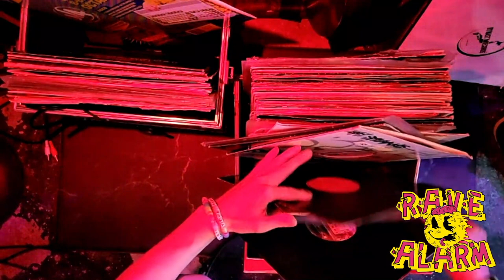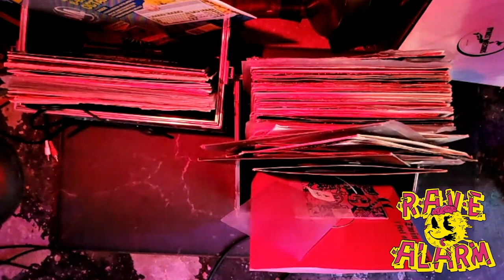RAVE ALARM 013 - TEVA's RECORDS (a BREAKCORE tribute to DJ ROBOTPILOT)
Gobs’ hero, Teva Harrison, passed away 4 years ago on April 28, which happened to be the same day as our 1-year anniversary livestream. In the BREAKCORE scene, Teva was better known as DJ ROBOTPILOT. Gobs thought, what better way to pay tribute to their hero than to drop a set of Teva’s most played records. We can’t thank David Leonard enough for letting us borrow these records from Teva’s collection. Seriously, what an honour to do this.

TRACK LIST
Belladonnakillz - Neverever
istari lasterfahrer - ce qui reste de ce qui va
Society Suckers - The Beaver Song
Knifehandchop - Knifehandchop Is My Favourite DMX Master
DJ Scotch Egg - Scotch Party